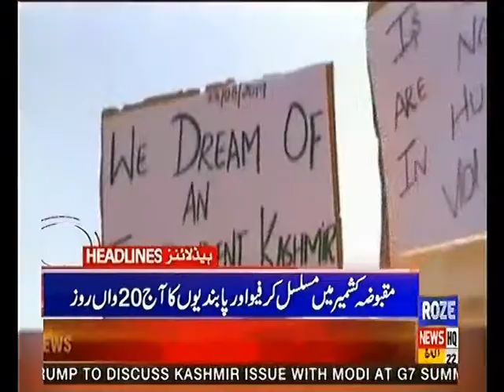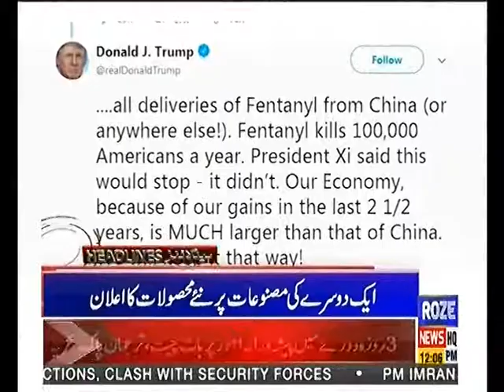Headlines 12PM 24th August 2019 Roze News